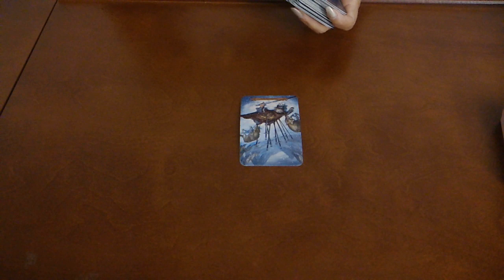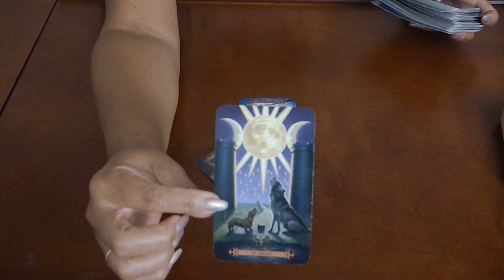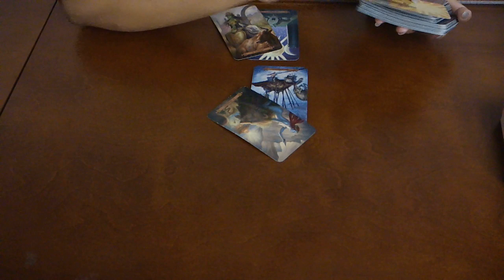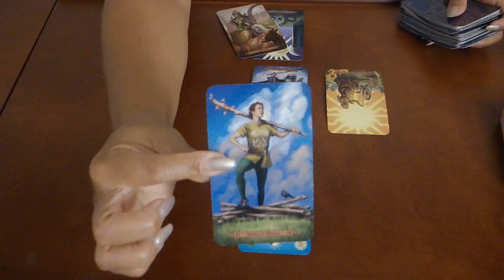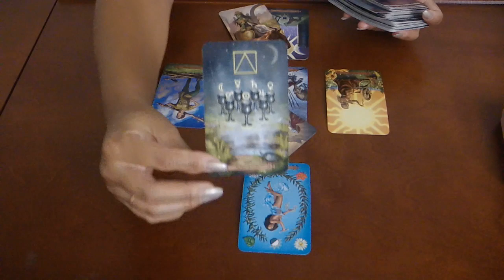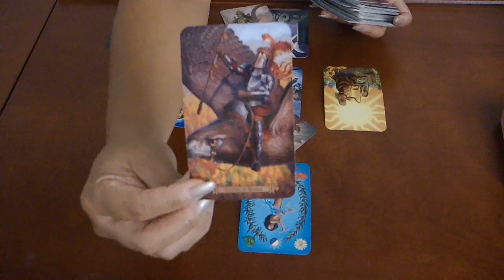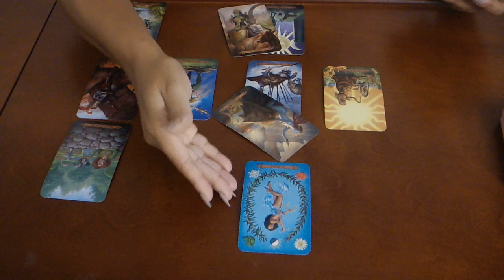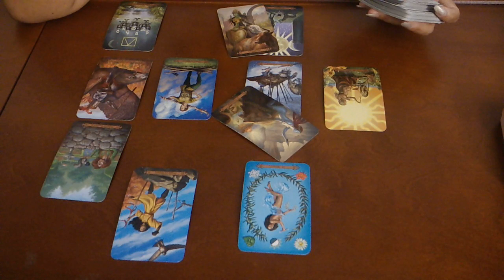AQUARIUS~NOT SETTLING FOR CRUMBS!~JULY 15-31